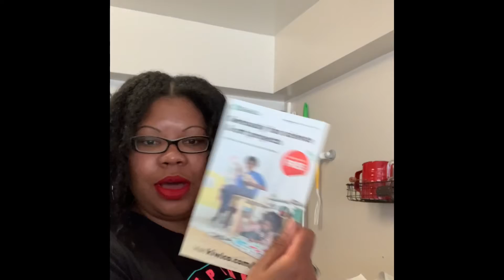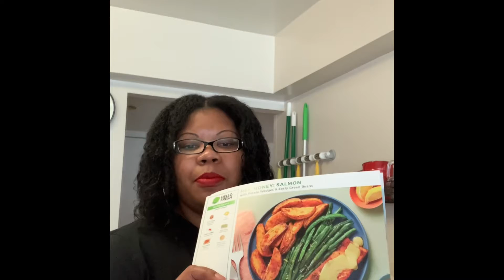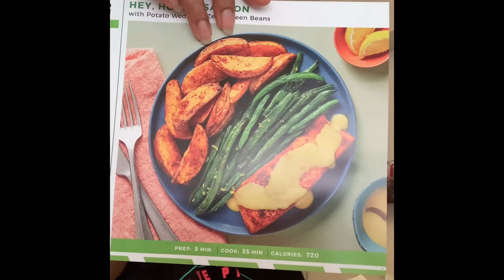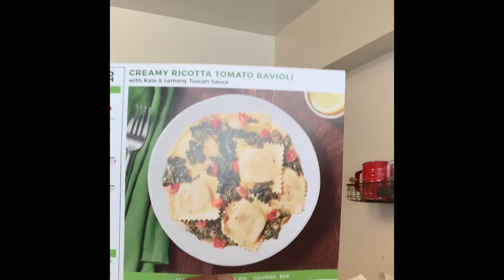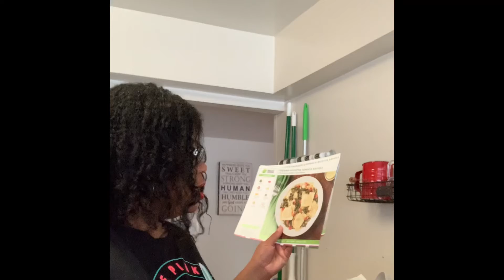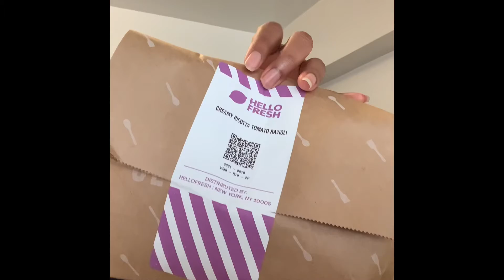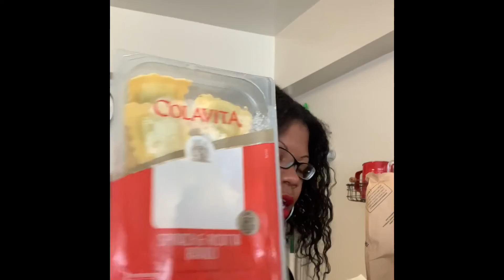What’s For Dinner? | Hello Fresh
Hello Fresh unboxing and final results.